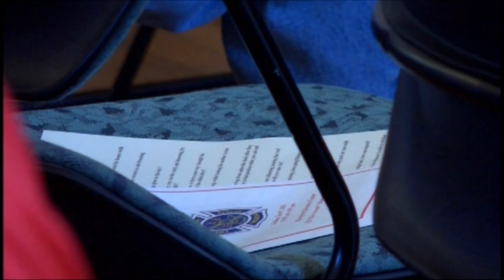Albany Fire Department says farewell to Carswell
Albany Fire department Chief passes the torch.The FOX 31 Newscast is Albany, Georgia's only 10PM local newscast. For more local stories around Southwest Georgia,